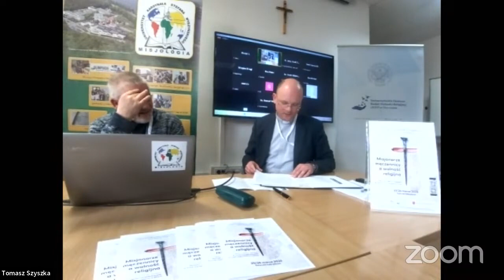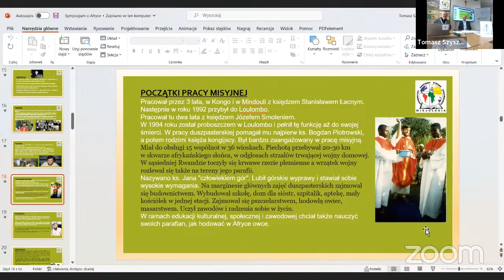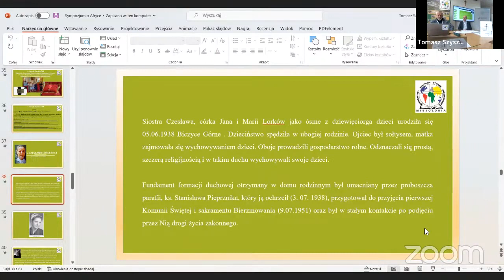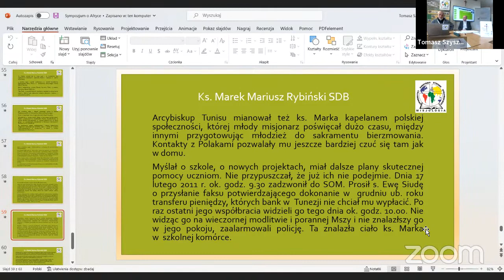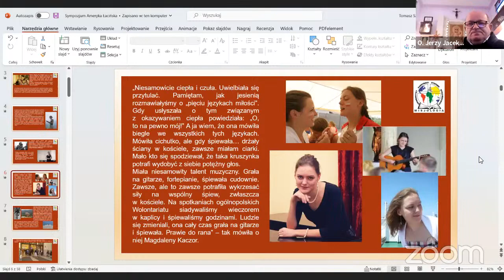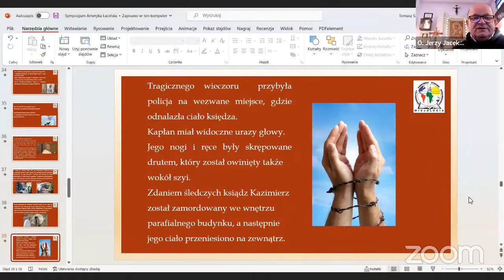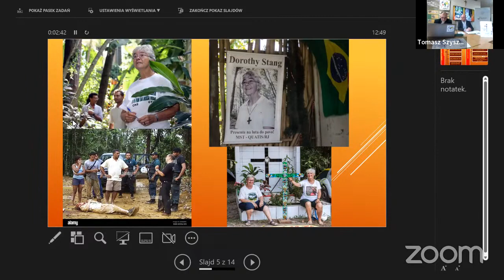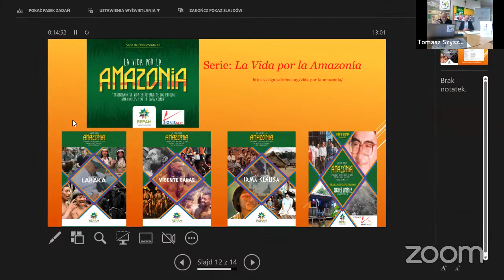#2 Misjonarze męczennicy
SNAP pandatvpl